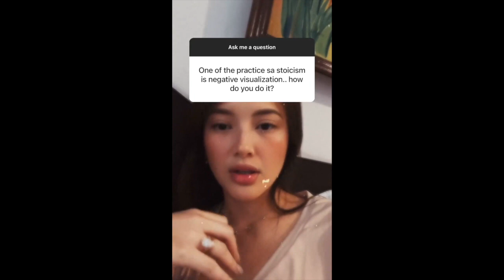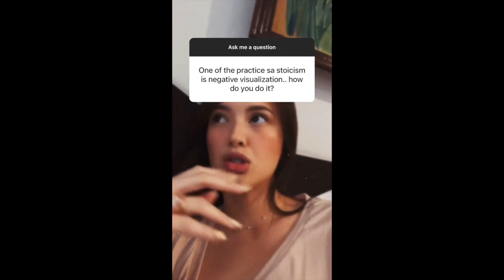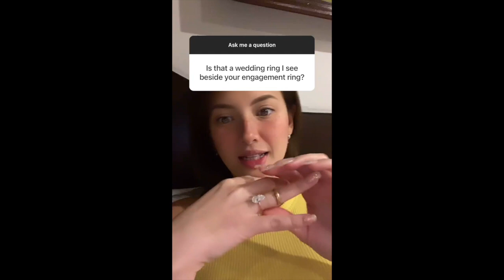TAKOT SI ELLEN ADARNA SA BUTIKI SO FUNNY|| ELLEN AND DEREK